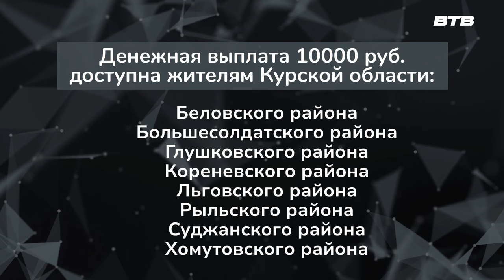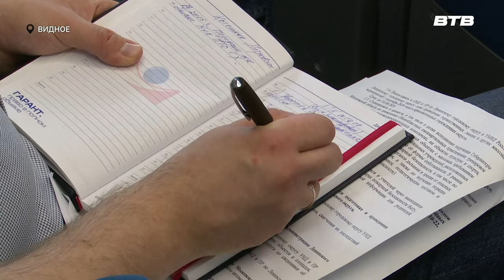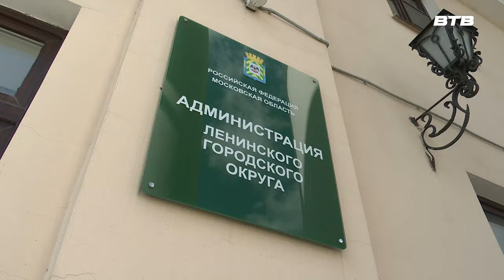Новости телеканала Видное-ТВ (14.08.2024 - среда)